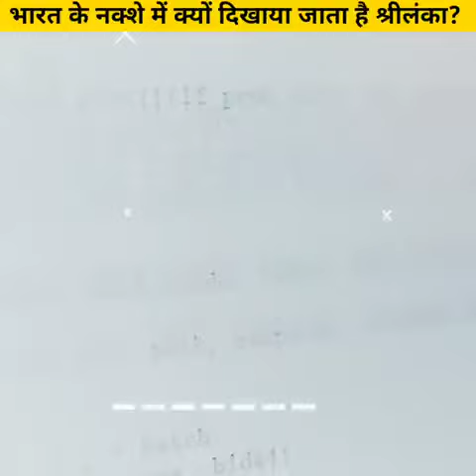भारत के नक्शे में क्यों दिखाया जाता है श्रीलंका | Why is Sri Lanka shown on the map of India